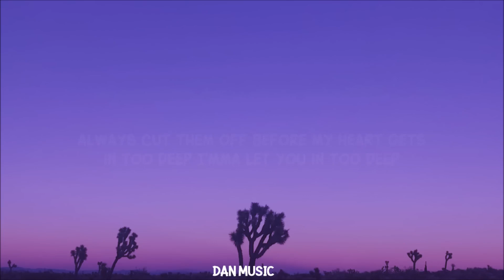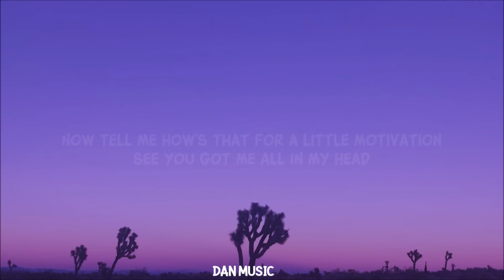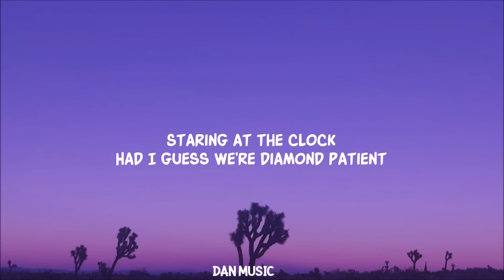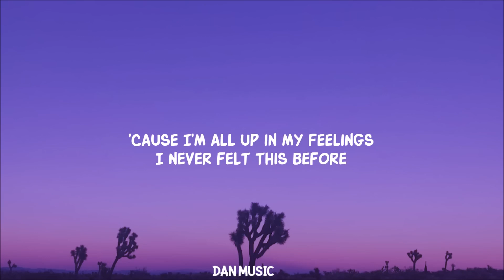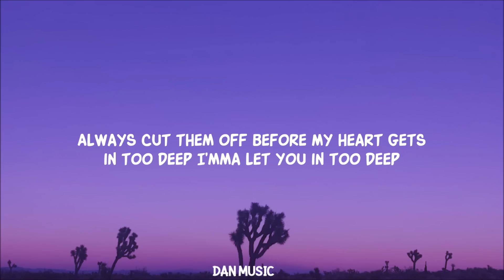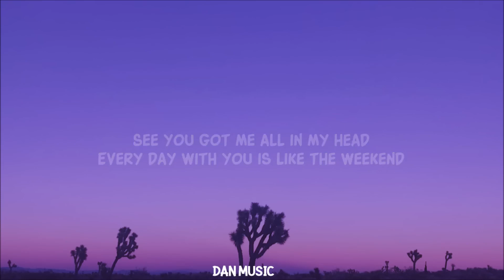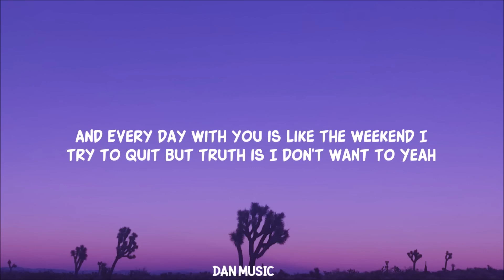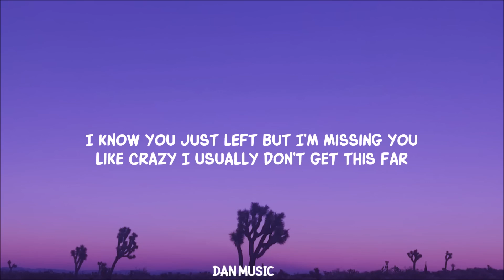[ 1 HOUR ] Celina Sharma & Harris J - 247 (Lyrics)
Celina Sharma & Harris J - 247 Lyrics_R_R